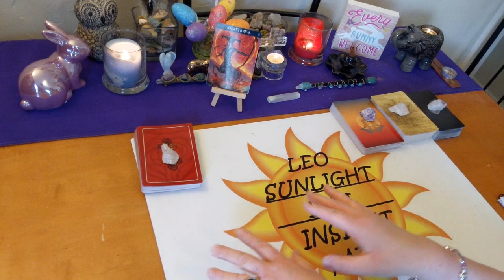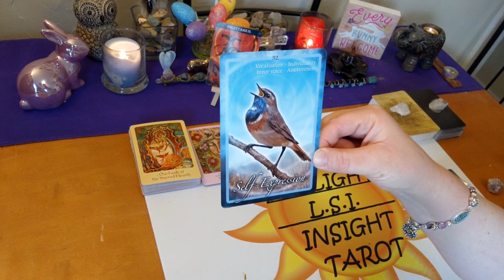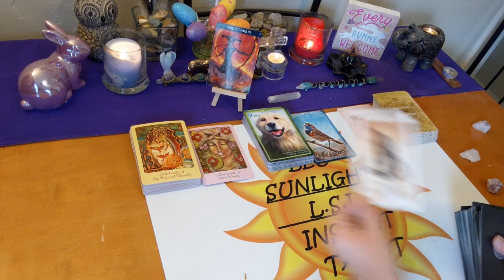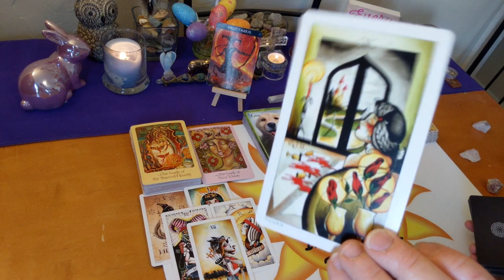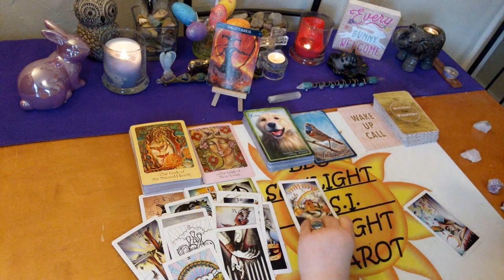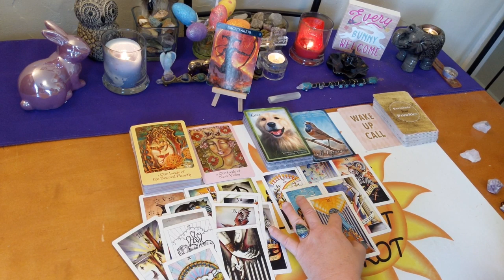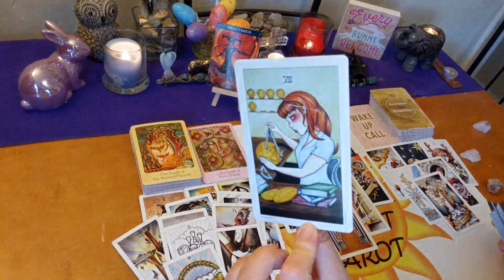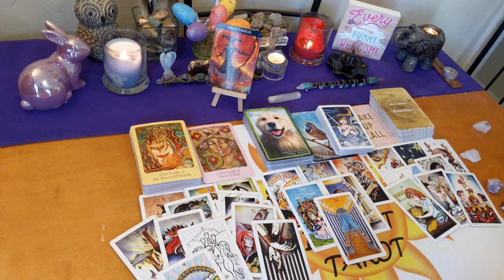Sagittarius April 2020 Bonus *New Vision of Love* Love, Life & Advice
♐Sagittarius♐ Monthly Bonus Reading Love, Life & Advice Tarot & Oracle Card Reading. A look at the messages you need to hear right now using 3 different Oracle decks. All clarified with tarot.

🎴Decks used:
Barbiere Zodiac Oracle – Barbara Moore w
8 Coins Tattoo Tarot